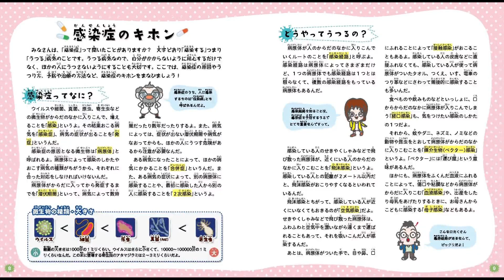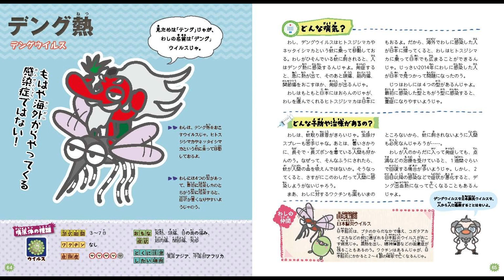【紹介】気になるあの病気から自分を守る! 感染症キャラクター図鑑 （岡田 晴恵,いとう みつる）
★Kindleで見る